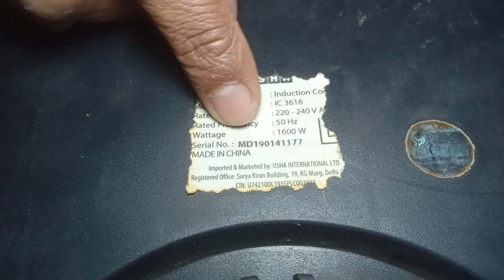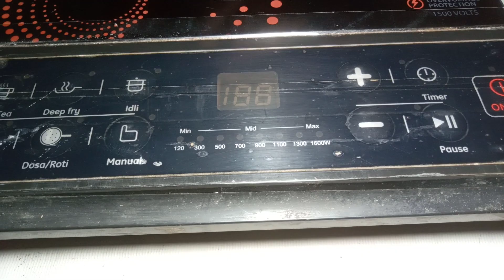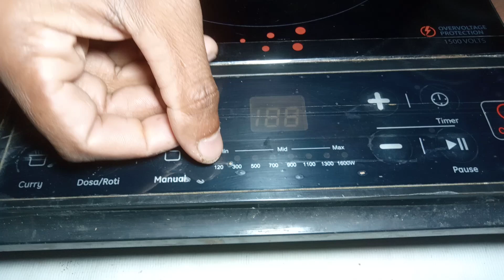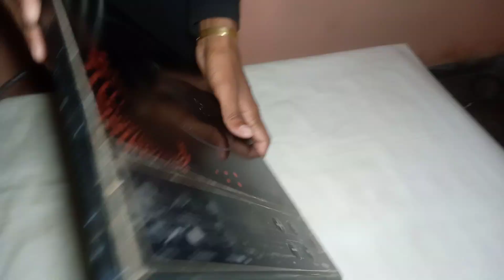Induction Kitna watt line leta hai/इंडक्शन कितना वाट लाईन लेता है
Induction is of how many watts, how much line does it take, how much line does it take when used.  How much line does it take when it is closed, know everything in this video.
इंडक्शन कितने वाट का होता है, कितना लाइन लेता है यूज करने पर कितना लाइन लेता है। बंद होने पर कितना लाइन लेता है सब कुछ जाने इस वीडियो में।